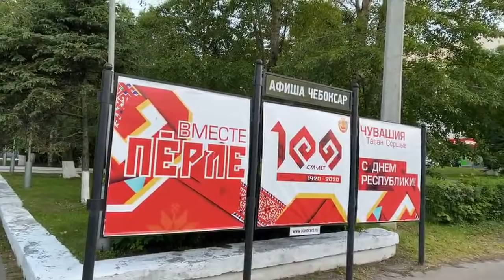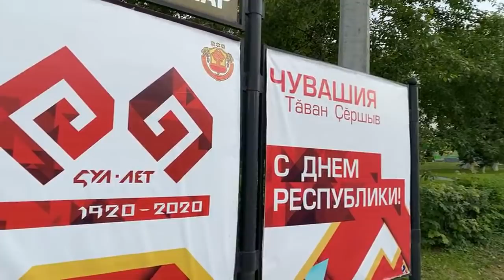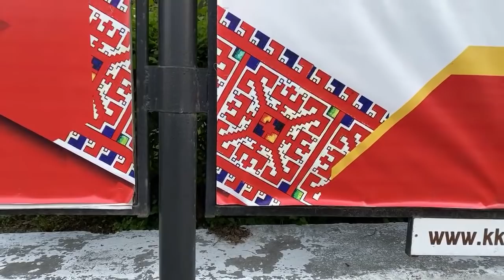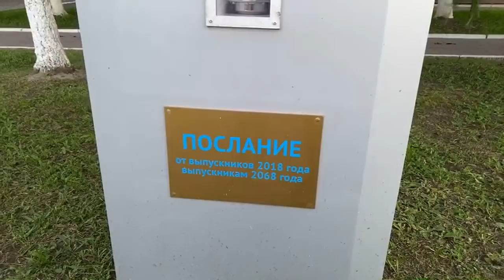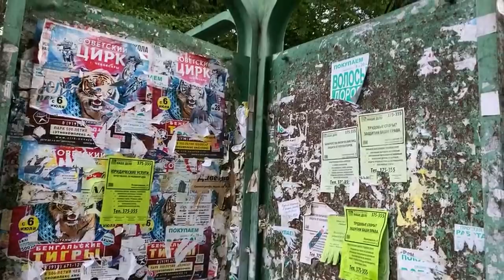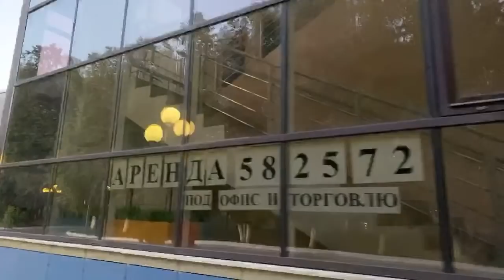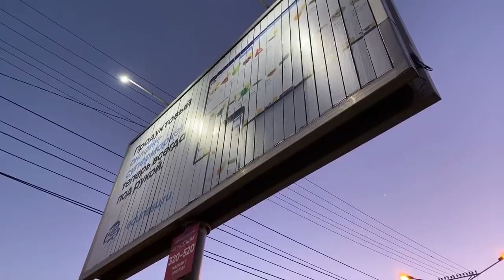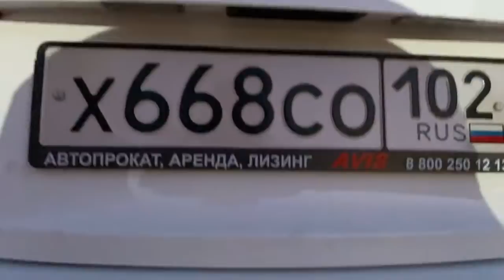Republic of Dudes? Cheboksary, Chuvash Republic of Russia. Live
“Chuvak” is Russia for “dude”. Chuvash is sounds almost like “chuvak”. Who knows? Maybe in Chuvash dialect it means “chuvak (dude)”.

But seriously, Chuvash people came out of so called Volga Bolgarian people.

A former territory of Volga Bolgaria was on a territory of nowadays Chuvash Republic of Russia.

Cheboksary is the capital of Chuvash Republic of Russia. Another nice town on the bank of Volga River. In the place where Cheboksarka river flows in it.